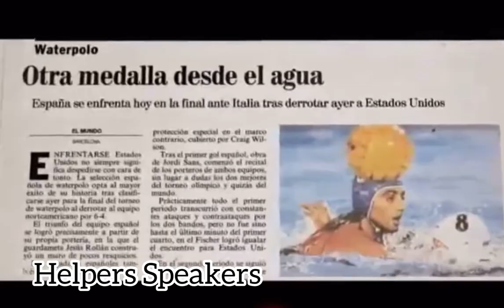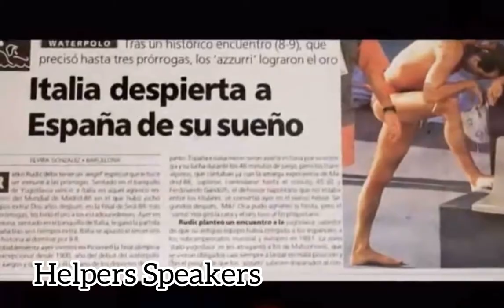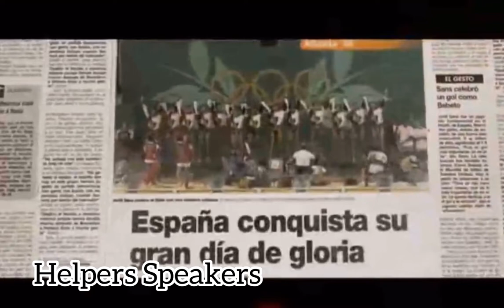Pedro García Aguado (Helpers Speakers) ex jugador de waterpolo, presentador de “Hermano Mayor”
Pedro García Aguado “Toto"  (conferenciante en Helpers Speakers) ha muerto y ha resucitado varias veces profesional y personalmente. Medallista olímpico, adicto a las drogas, emprendedor, empleado de hotel, conferenciante, escritor, mediador familiar, educador, presentador de televisión, gestor público…y aún queda tiempo para alguna reinvención más. Formó parte del 'dream team' español, subcampeón olímpico en los JJOO de Barcelona'92, campeón en Atlanta'96 y medalla de oro en los Mundiales de Perth'98  Sin duda, uno de los mejores deportistas que ha dado el waterpolo español. Al mismo tiempo que competía al más alto nivel, estaba inmerso en la vorágine de las drogas, el alcohol y las fiestas nocturnas. Entró pronto en la dinámica de ganar, celebrarlo, beber y volver a ganar. A los 22 empezó a consumir cocaína y speed para aguantar mejor las fiestas y así siguió, junto a varios compañeros y aumentando cada vez más las cantidades, hasta los 35.

Durante esa década también rindió al más alto nivel deportivo con la selección nacional. Su adicción llegó a tal punto que tuvo que abandonar su carrera en 2oo3, después de que le expulsaran -por segunda vez- de la selección tras desaparecer varios días. Entró en un centro de desintoxicación decidido a dejar de consumir y "ser feliz". Su gran amigo y compañero, Jesús Rollán, corrió peor suerte, se suicidó lanzándose desde la terraza de la clínica de adicciones en la que estaba ingresado.

En 2008 volvió a la actualidad con un libro, Mañana lo dejo. Su papel como conductor de 'Hermano Mayor' que abordaba trastornos de conducta entre adolescentes, le granjeó una gran fama. Habla a “corazón abierto” con los aprendizajes extraídos de sus 17 años como deportista de élite y su bajada a los infiernos. Triunfos y derrotas, euforia y llanto, humor y amargura, caer y levantarse …Prometemos que no dejará a nadie indiferente.